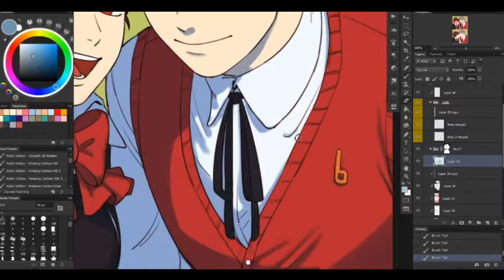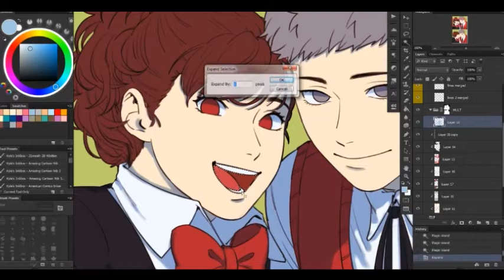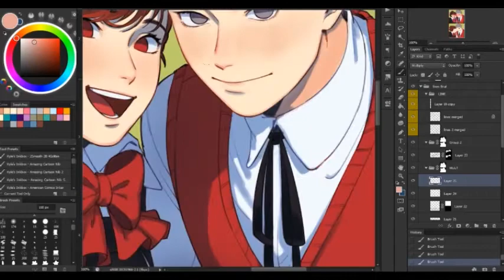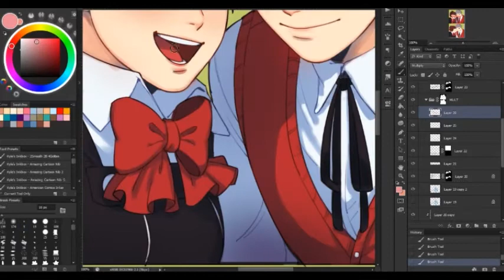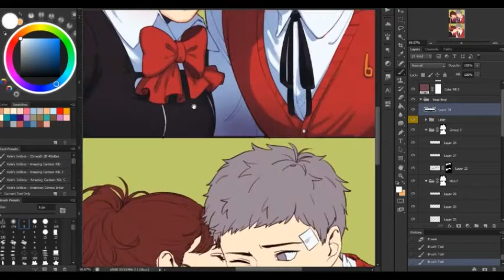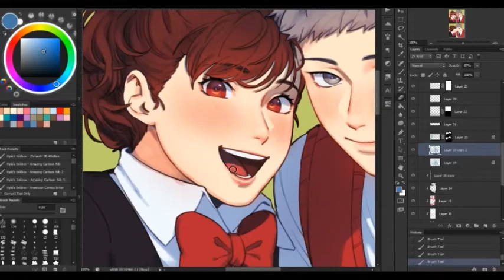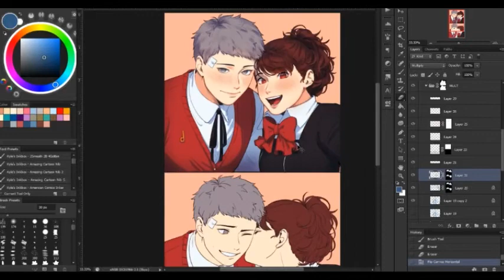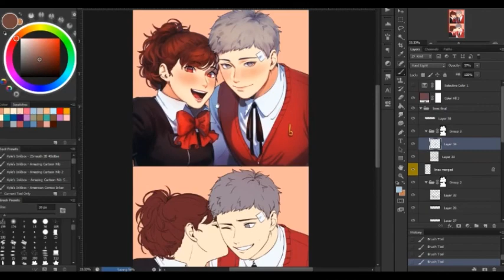akiham selfie coloring process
i use photoshop cs6 and nothing else but the basic round brush, hard and soft! coloring the top took 2 and a half hours

i keep getting asked about doing videos like these and i finally remembered to record and actually upload one of these gksjhgjsg hopefully i'll get to do more?? but yea for now this is how i color!